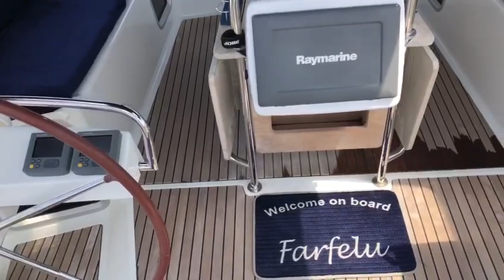JEANNEAU 57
This 57 foot Jeanneau designed by Philippe Briand with teak laid decks offers great performance coupled with comfortable accommodations. She is very well equipped with a 140hp Volkswagen diesel engine, bow thruster, generator, inverter, complete Raymarine navigation equipment including radar and Navtex, electric winches, hydraulic gangway, etc. Under deck are 4 cabins. But, if the new owner wants to transform this boat into an owner’s version with 2 cabins plus a crew cabin then it can (easily) be done by removing the connection walls.  Furthermore, she is fitted out with air conditioning, dishwasher, washing machine, electric toilets, etc. In short: a great performance cruiser. ** This yacht has been sold - we wish the new owners many happy years aboard **